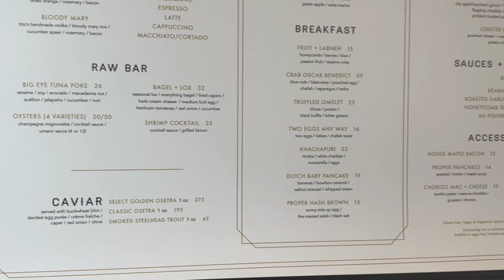SUNDAY BRUNCH VLOG|| PRIME AND PROPER DETROIT.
Hey guys, thank you so much for coming back to my channel!!
Im so excited to share my experience at Prime and Proper Detroit! I definitely give that restaurant a 10/10!! The food was delicious! The service was great! I plan to go back soon! Enjoy! Let me know what y’all think!
I love y’all for watching!!

@iamjasminedaniels (instagram)
Jasmine Daniels. (Facebook)
@iamjasminedaniels (Twitter)
@finessestylestudio (instagram)

BLAC BAMBOO